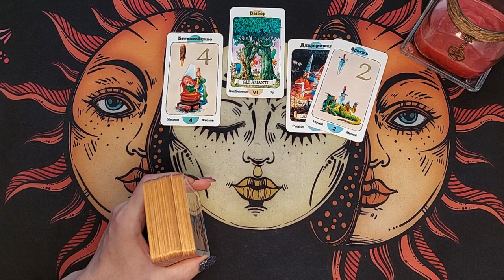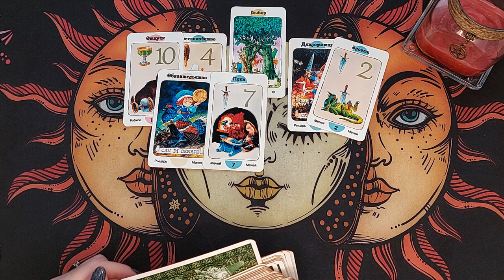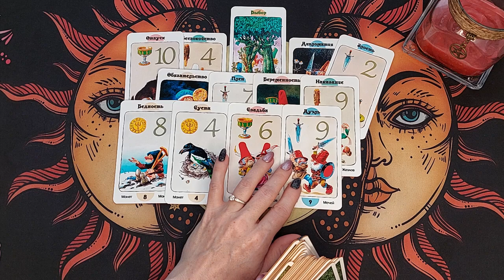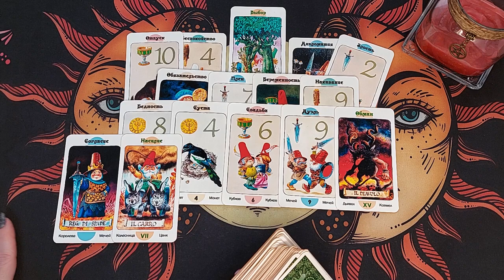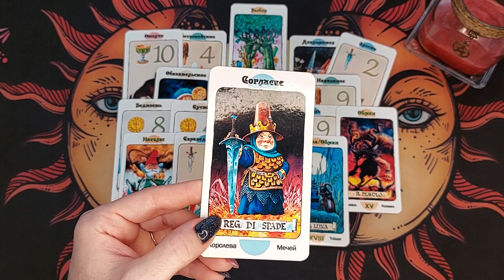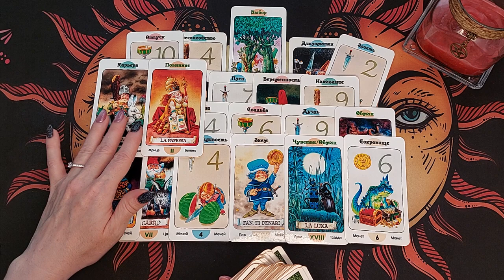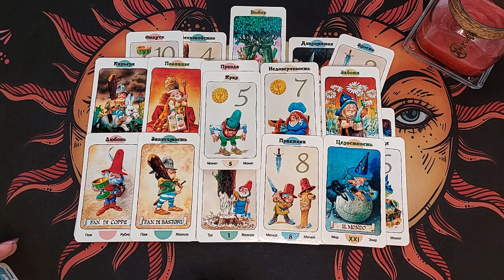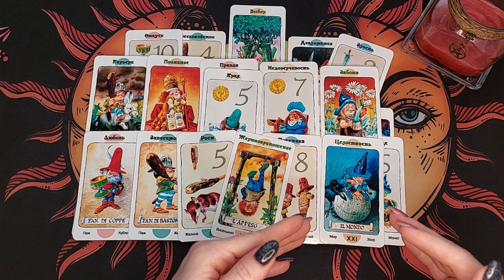НЕВЕРОЯТНО ВАЖНАЯ НОВОСТЬ ОТ НЕГО❗ ВПЛОТЬ ДО КРУПНЫХ ПОТЕРЬ! Таро Онлайн Расклад 💥 Life-taro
Расклад таро бывает разный, но гадание в формате таро онлайн позволяет посмотреть любой вопрос в любое время и в любой точке мира! Сегодня у нас будет гадание и расклад на новую тему! Гадание на Таро Гномов

На любой вопрос ответ у Таро конечно же есть! Гадание онлайн нужно для того, чтобы Вы расслабились, получили долю юмора и хоть немного разобравшись в ситуации, которая Вас волнует стали спокойной и счастливой!

Мысленно в благодарность я посылаю Вам самые наилучшие свои пожелания!!!

Темы раскладов на канале:

ЕГО МЫСЛИ О ВАС ПРЯМО СЕЙЧАС, СКУЧАЕТ ЛИ ОН, ЕГО МЫСЛИ ЧУВСТВА ДЕЙСТВИЯ, ЕГО МЫСЛИ ЧУВСТВА ДЕЙСТВИЯ К ВАМ, ЕГО МЫСЛИ ЧУВСТВА ДЕЙСТВИЯ КО МНЕ, ЧТО ПРОИСХОДИТ В ЕГО ЖИЗНИ, ЧТО ОН ЧУВСТВУЕТ К ВАМ, ТАРО, ГАДАНИЕ ТАРО, ЧТО ОН ДУМАЕТ ОБО МНЕ СЕГОДНЯ, ВАША ЖИЗНЬ ПОСЛЕ РАЗВОДА, МОЕ БУДУЩЕЕ, КО МНЕ, ЧТО МЕНЯ ЖДЕТ, ВСЯ ПРАВДА О ЕГО ЧУВСТВАХ К ВАМ, ЧТО ПРОИСХОДИТ В ЕГО ЖИЗНИ ПРЯМО СЕЙЧАС, ЧТО БУДЕТ ДАЛЬШЕ МЕЖДУ ВАМИ, КТО Я В ЕГО ЖИЗНИ, ЧТО ОН СКРЫВАЕТ, ЕГО МЫСЛИ, ЧТО ОН РЕШИЛ ПО ПОВОДУ МЕНЯ, БУДЕТ ЛИ ОН ДЕЙСТВОВАТЬ, КТО ЧТО ИЗМЕНИТ ВАШУ СУДЬБУ, ЕГО ТАЙНЫЕ МЫСЛИ, МОЙ БУДУЩИЙ МУЖ, СКУЧАЕТ ЛИ ОН ПО МНЕ, О ЧЁМ СЕГОДНЯ ЕГО ПЕРЕЖИВАНИЯ, КТО ЧТО ИЗМЕНИТ ВАШУ ЖИЗНЬ, ЧЕГО НЕ ЖДЕШЬ, А ОНО СЛУЧИТСЯ, СРОЧНОЕ СООБЩЕНИЕ, РЕЗКОЕ РЕШЕНИЕ, ТЫ БУДЕШЬ В ШОКЕ, ЧТО ЖДЕТ, ЧТО БУДЕТ, ЧТО СКОРО СЛУЧИТСЯ, ЕГО ЗАЯВОЧКИ, ОН В ШОКЕ ОТ ВАС.

и другие...